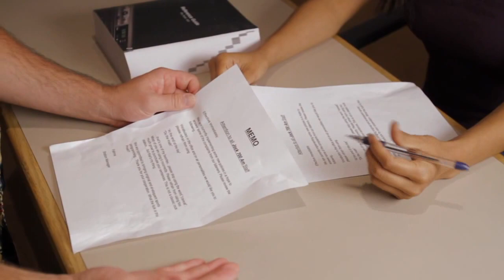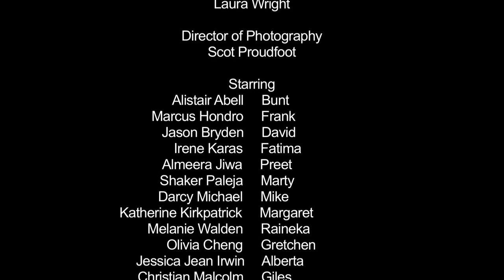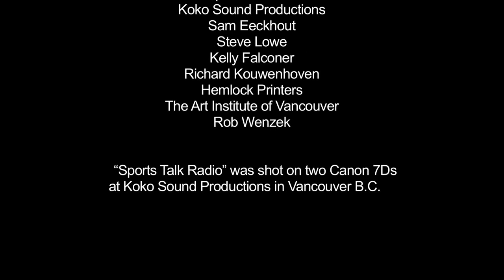Web Comedy Series: SPORTS TALK RADIO Ep. 104 Funny Web Series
Welcome to the third web series by Jason Bryden. The first was The Staff Room, followed by The Acting Class both of which are on youtube.

Sports Talk Radio goes behind the scenes of JOCK 700 AM. A station devoted to sports in British Columbia.

STR delves into the lives of the on-air personalities. From the two polar-opposites who host the popular drive-home show to the sexy-traffic-and-weather-together-girl to the station manager who's trying to keep everything running smoothly.

Meet Bunt and Frank, co-hosts of the afternoon show. Bunt votes conservative, is single, likes drinking rye and still hangs out at nightclubs. Frank is married, votes liberal and believes JOCK AM can transcend regular, jocular sports radio programming and become something better. And he's going to blackmail people to do it.

You'll also get to know Marty & Mike in the Morning. Marty likes aerobics and hip hop. Mike likes Jesus and loves to talk to you about it.

Fatima, the classy station manager, is forced to hire a vocal coach for evening host Dave who can't speak properly. Meanwhile the beautiful and long-suffering Preet, the engineer, runs everything while she bites her tongue at the incompetent, xenophobic and egotistical co-workers that surround her.

Sports Talk Radio. Just as dumb as you suspected.